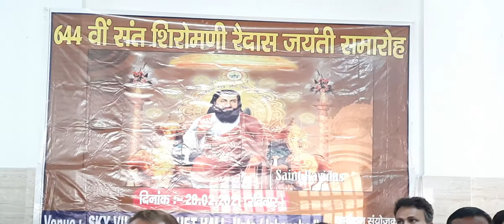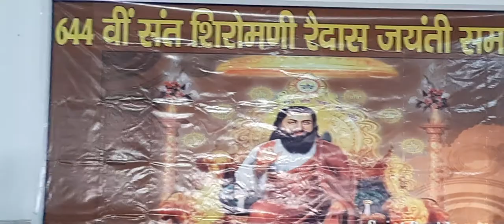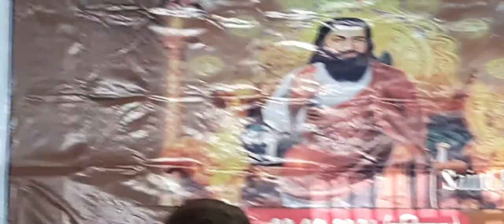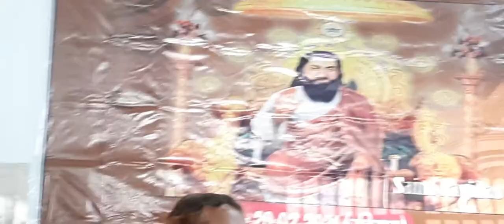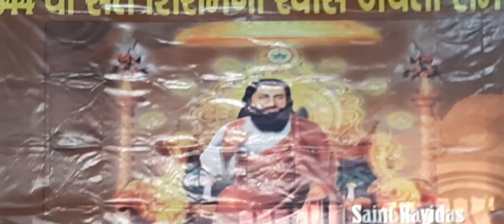Dr• Anil Kumar Fatehpuri डॉ•अनिल कुमार फतेहपुरी